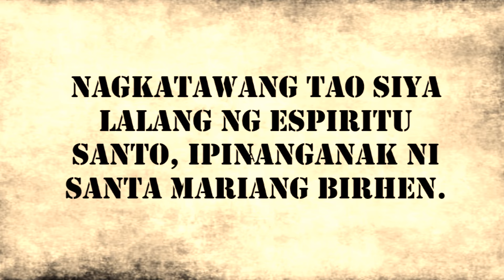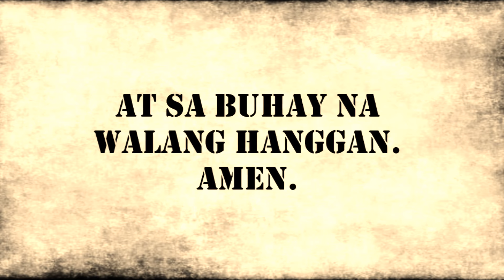SUMASAMPALATAYA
Ang Kredo or Creed ng mga Apostol ay nagbigay ng ugnayan sa pagitan ng pananampalataya at tradisyon ng Kristiyano, nakatulong sa iba't ibang simbahan na tanggapin ang isa't isa at naglaan ng isang iglesya na sumunod sa mga alituntunin na nakabalangkas sa kredo. Ang mga taong nagnanais na maging Cristiano ay kailangang mabinyagan upang tapusin ang paglalakbay. Kabisado nila ang kredo at ipinamuhay ito bago at pagkatapos ng kanilang pagbibinyag. Naging madali para sa mga tao na mag-convert dahil hindi nila kailangang malaman ang lahat tungkol sa kanilang bagong relihiyon, ang kredo lamang.